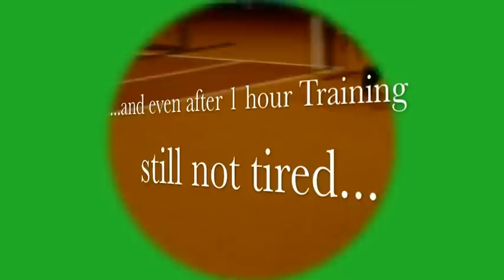Agility Training Nov 2011.m4v